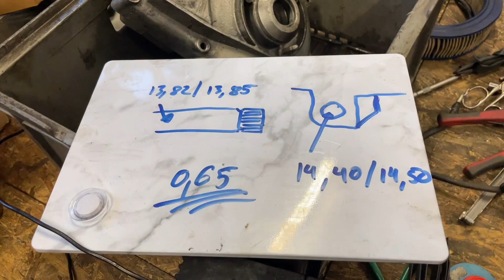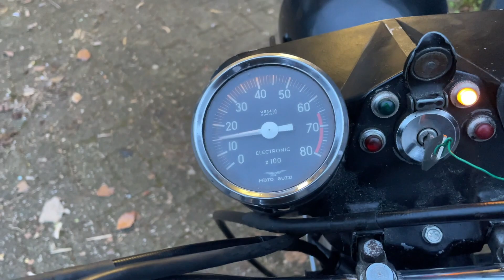VUELTA DE PRUEBA EN MOTO GUZZI V7 Y BSA SUPER ROCKET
This week at Montecycles.

To see my work day by day, visit my inta: @montecycles